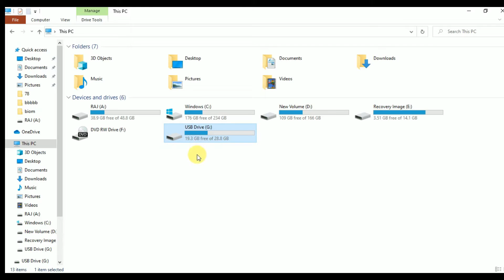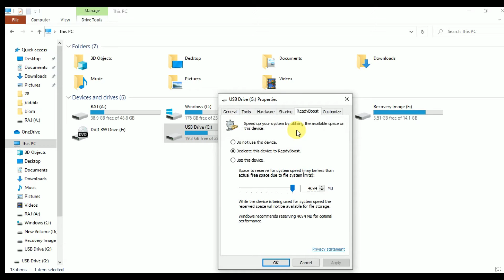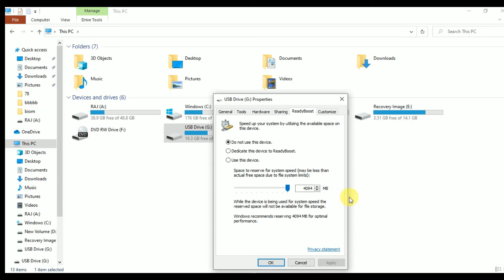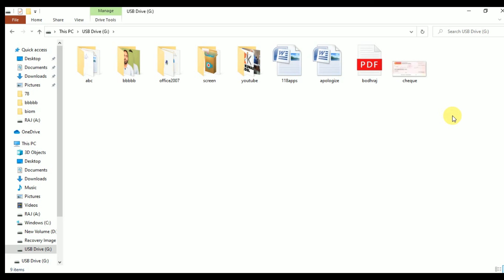How to use Pen drive as a Ram | pendrive ko ram kaise banaye | Use Pen Drive As A Ram in Hindi | HD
You are most welcome in My Official Channel. This is official account of RAJ KUMAR
My video is only for Positive Tips and Tricks related to Mobile and Computers

नमस्कार दोस्तों, आपका बहुत बहुत स्वागत है हमारे चैनल "Raj Kumar Cool" में, मैंने यह चैनल मेरे उन सभी दोस्तों के लिए बनाया है जो टेक्नोलॉजी के बारे में अपनी भाषा में जानना चाहते है,
"Raj Kumar Cool" चैनल में आपको रोज़ाना एक नयी वीडियो मिलेगी जहा मैं कोशिश करूँगा आपको मोबाइल और कंप्यूटर की दुनिया के बारे में कुछ जरुरी बातें बताने की|

RAJ KUMAR is real royal Person, not ego, ocean Heart, Cool and Friendly Nature
Always Lives in Positive Vibes Person, Believe in GOD.
Watch, Enjoy and Learn a lot

Keep support🙏🙏🙏

Enjoy all Videos and give Your Valueable Suggestions.

About this video :
Dosto Is Video Me Maine How to use Pen drive as a Ram | pendrive ko ram kaise banaye | Use Pen Drive As A Ram in Hindi | HD mai video share kiya hai and mujhe Ummeed Hai Aapko Ye Video Bahut Pasand Aayegi.

About Channel: RAJ KUMAR COOL is a YouTube Channel, where you will find Mobile and Computers related technology videos in Hindi.
New Video is Posted Everyday so Friends Enjoy Videos and gives your valuable Feedbacks :)

REGARDS
HOST RAJ KUMAR